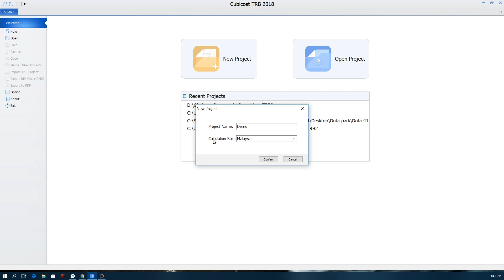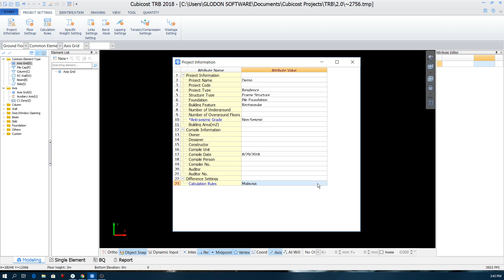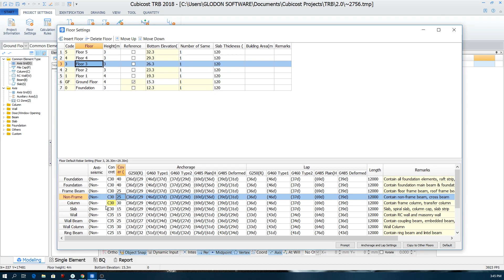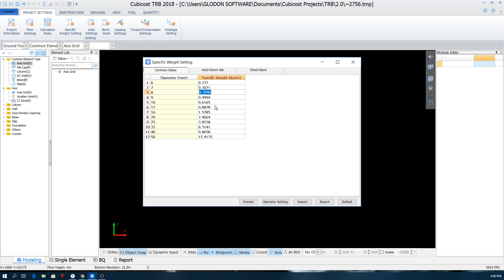Cubicost TRB - Project Settings [with subtitle]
*Turn on Caption for the subtitles*
Tutorial for setting up TRB project settings